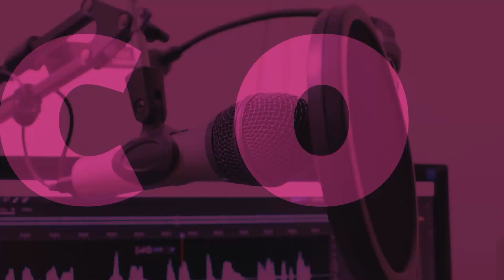1/2 Dra. Cecilia Iturra Gilardino "Cultura de Salud Preventiva"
La Dra. Cecilia Iturra Gilardino es médico salubrista.